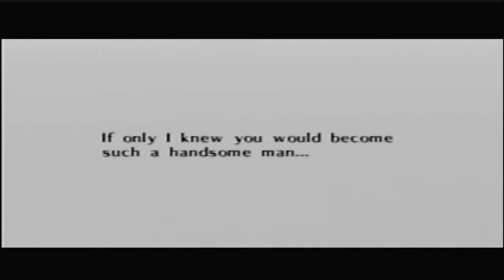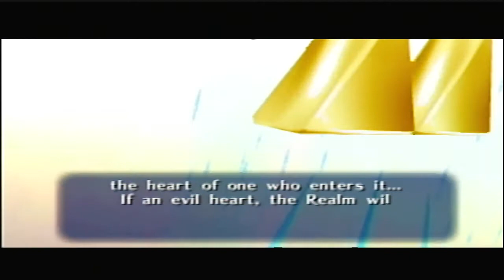Look At You Looking At Things | The Legend Of Zelda: Ocarina Of Time - Episode 72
Bookend Gaming: The Legend Of Zelda: Ocarina Of Time
Episode 72 - Look At You Looking At Things

Time to finish this second to last dungeon. We've got a pair of sexy twin sisters to blast goo all over. Don't worry, they sound like they enjoy it. Especially when they combine and de-age somehow. Things have gotten really weird. People like this? Also cross-dressing.